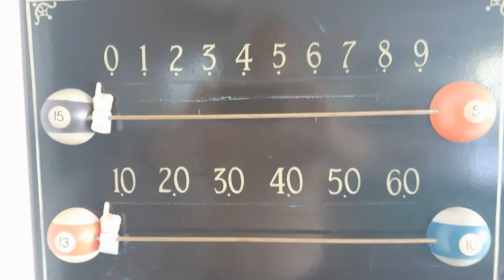Turkije 2016 dag 5